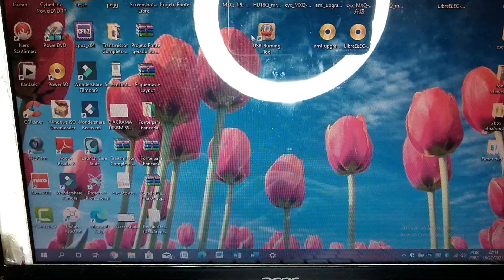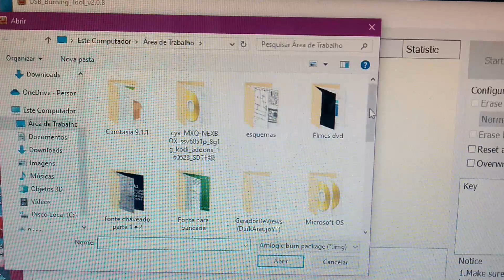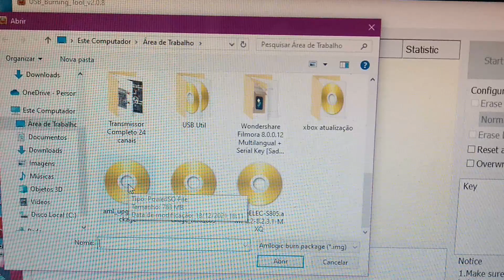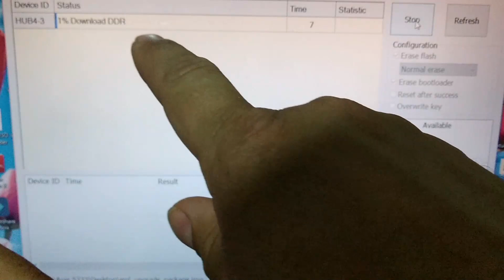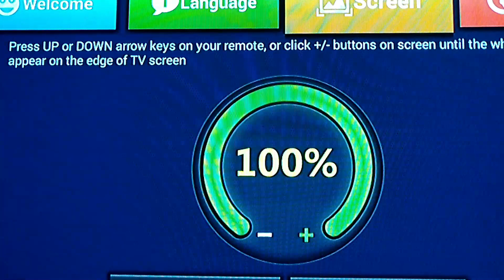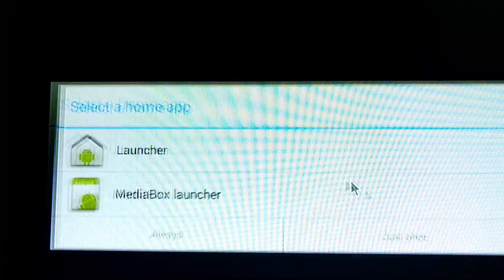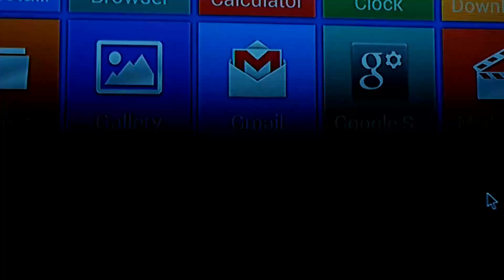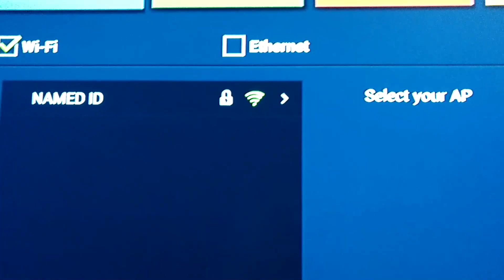Recuperando Box TV MXQ S805Q Wi-Fi RTL8188EU Bricado